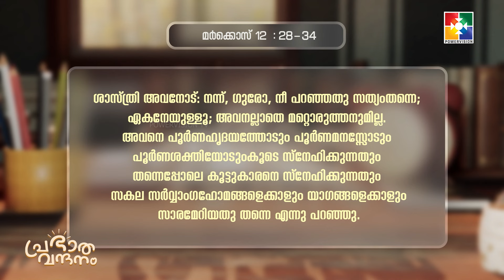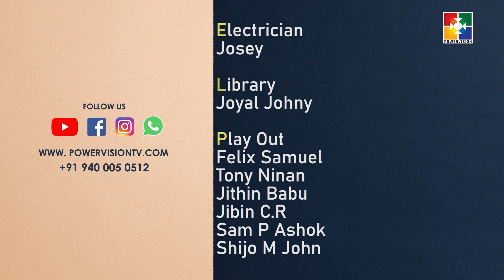പ്രഭാത വന്ദനം || AJEESH GEORGE || POWERVISION TV || EPI #880